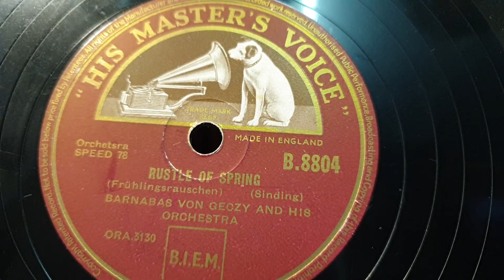Rustle Of Spring. Barnabas Von Geczy & Orchestra HMV 78rpm. Brunswick Seville Gramophone Phonograph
Jytte, the sounds of spring have owken George from his hibernation! Brunswick Seville Panatrope Gramophone Phonograph